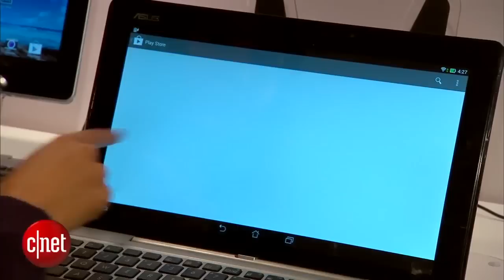CES 2014 : Asus Transformer Book Duet TD300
Asus a profité du CES 2014 pour présenter sa tablette hybride pouvant passer d'Android à Windows en appuyant simplement sur une touche dédiée : la Transformer Book Duet TD300.